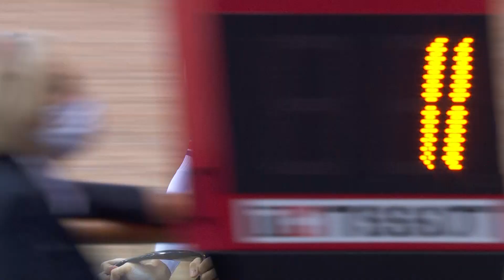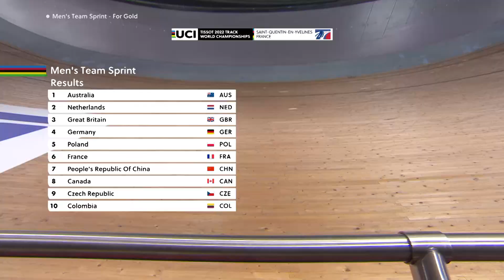Championnats du Monde Piste UCI 2022 - Saint-Quentin-en-Yvelines - Jour 1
La fédération française de cyclisme vous présente toutes les vidéos concernant, la piste, la route, le VTT, le BMX etc. Rejoignez-nous !